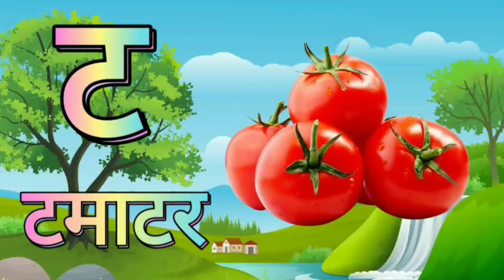K se Kabutar Kha se Khargosh | क से कबूतर ख से खरगोश हिंदी वर्णमाला